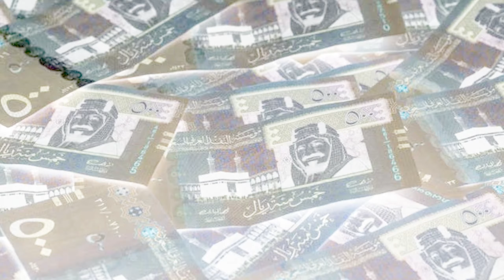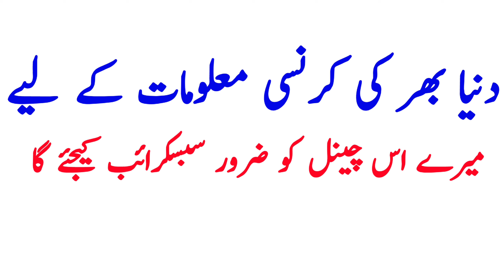Saudi Riyal rate today | SAR to PKR | KSA Riyal Exchange rate for Pak ind ban nep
today's riyal rate  riyal rate pkr riyal rate India riyalrate Riyalratetoday RiyalRate Pakistan currency currency riyalratetoday  riyalRates riyalrates riyalratetodaypakistan riyalarrateinpakistantoday  riyalratepakistan riyalrateinpakistan riyalrateinpak riyalrateupdate riyalrateinindia exchangerate ExchangeRate exchangerates exchangeratesucks exchangeratesinqatartoday